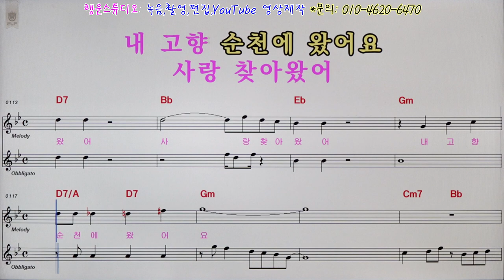가수 손해원 - 순천에왔어요 💖악보